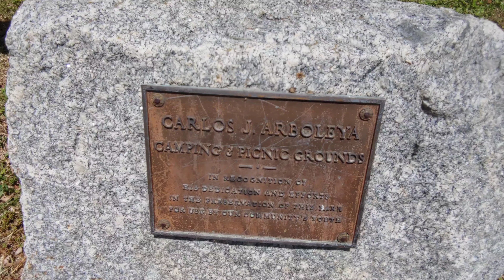4K Robert King High Park. Walk Miami Florida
Amazing park with many amenities including a back area for over night camping with restrooms available. lots of trees and grass for many sports and even a natural mound for plays.